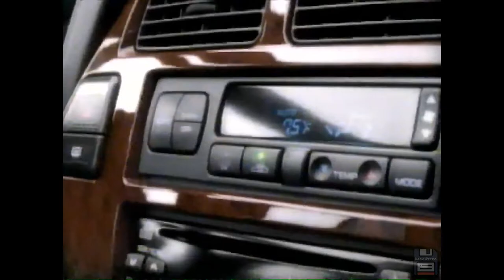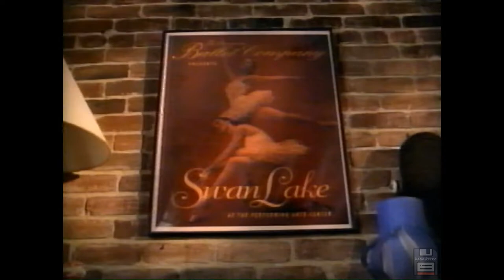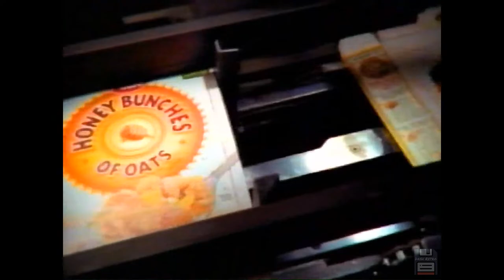1999 Commercials: George Foreman, Harrah's, Chrysler Concorde, Bennigans, Jello Gelatin Snacks 📼📺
Nostalgic, throwback, and classic products from retro 1990's commercials including Ford Ranger, Meineke Discount Mufflers, Ballpark Franks, and more!

These were originally shown on WLS ABC channel 7 in Chicago, Illinois on Sunday May 16, 1999.

The complete list of commercials:
Dodge Caravan - Adventure '99
ABC 7 - Dennis Franz 1 on One bumper
Walmart - Pool Supplies
Toyota - Tent Event
Mercedes-Benz M-Class
Ameritech - Free Cell Phone
Kohl's - Summer Sale
Jeep - Spring Event
Osco Drug
Nissan Pathfinder - Designer
ABC 7 - Monday Morning bumper
Harrah's - Car
Ford Ranger
Honda Civic - Proposal
CarX - Half Off Brake Sale
Wicke's Furniture
FedEx - Singing Pilots
GMC - National Sierra Invitation Drive
Oce Copiers
K-mart - Changing for the Better
American Family Financial Services
Southwest Airlines - Raleigh-Durham
Wisconsin Dells
Jewel - Preferred Customer Card
Ford Explorer Sport 4x4
Monistat
Inside Edition - Will Continue bumper
Wicke's Furniture - Grand Opening Sale
ABC 7 - Dennis Franz 1 on One Extended bumper
Evanston Northwestern Healthcare - Twins
Chrysler Concorde LX
Bennigan's
Meineke Discount Mufflers
Ballpark Franks
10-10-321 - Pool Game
The Home Depot
Arby's - Mix and Match
Post Honey Bunches of Oats - Factory Tour
ABC - Cleopatra bumper
Jello Gelatin Snacks
ABC 7 - Sunday Night Movie Intro